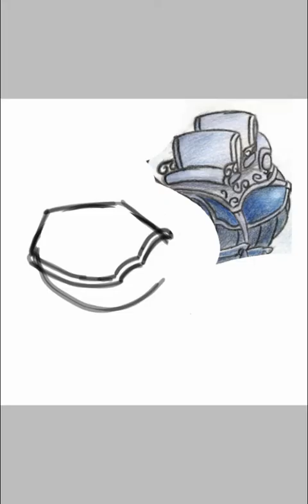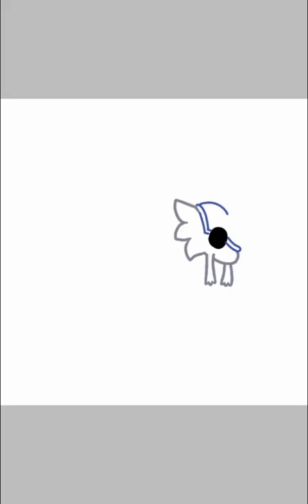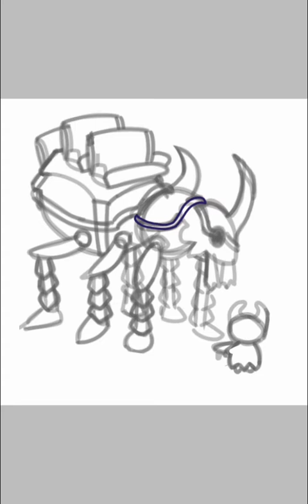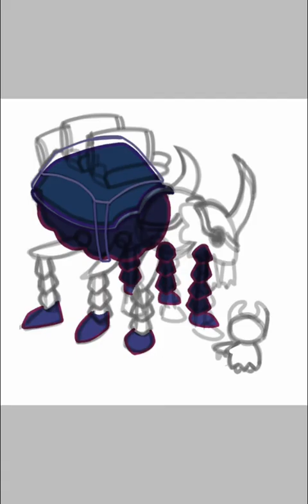Speedpaint - me when I want to travel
I made hollow k giht speedpaint wow!!!